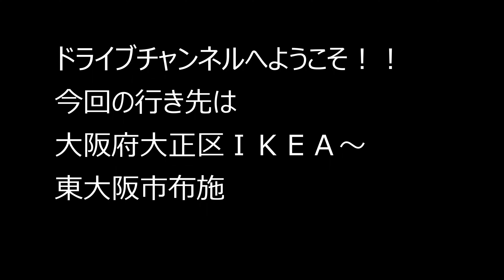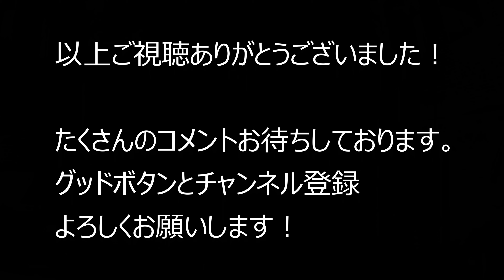大阪府大正区ＩＫＥＡ～東大阪市布施 2020.5.15